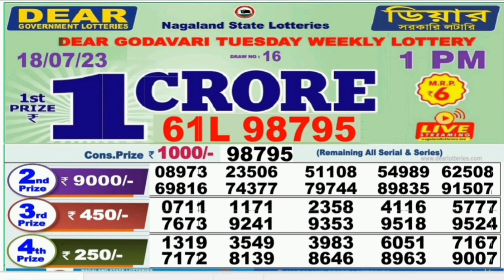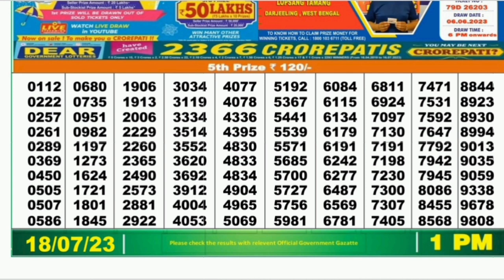Nagaland lottery result today 1pm - 18/07/2023 - morning Nagaland State Lottery Result Pdf